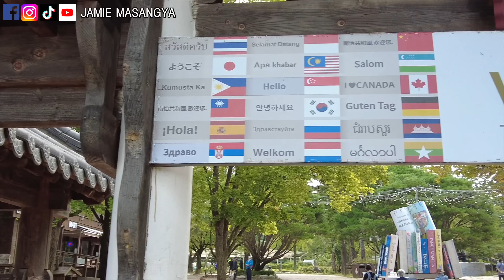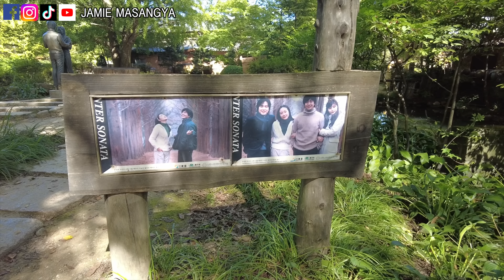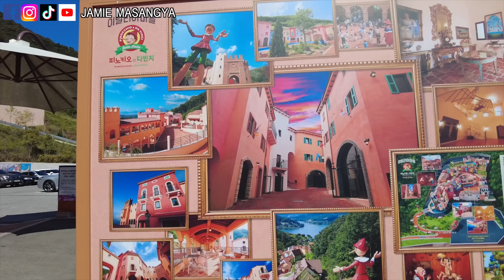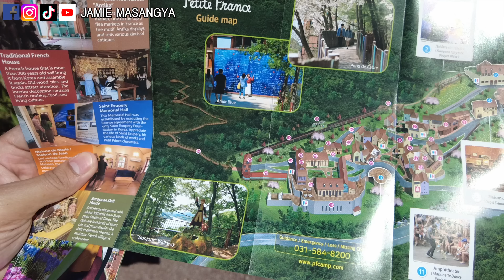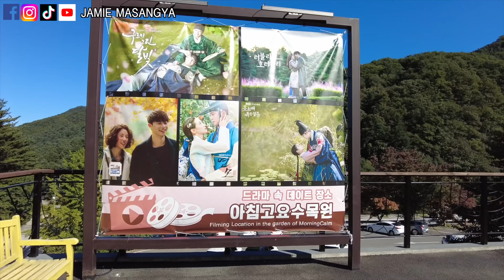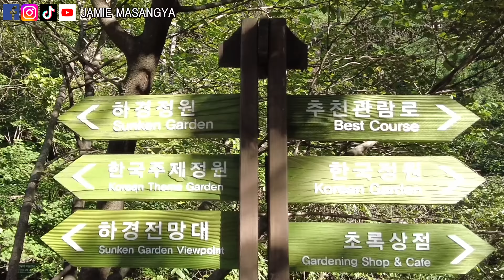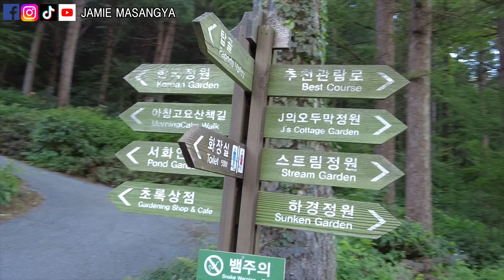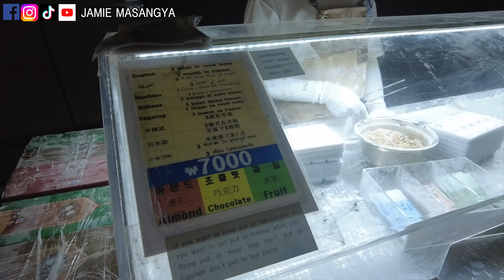Travel to Korea | Nami Island, Petite France, Garden of the Morning Calm, Olive Young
Yay! Sharing our 3rd Day in South Korea!
Nami Island, Petite France & The Garden of the Morning Calm ☘️

Enjoy discounts if you’ll avail your Korea Trip in KLOOK app! Use my code: JAMIEMASANGYAKLOOK

Next Vlog: DAY 4 (The Everland Theme Park)

Music by Sam Celentano - I Don't Want to Drive a Car